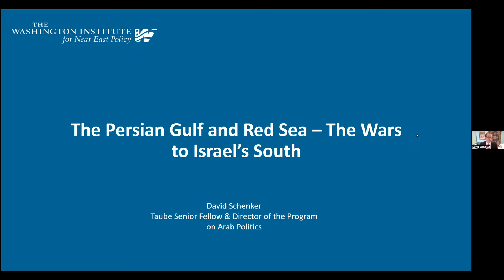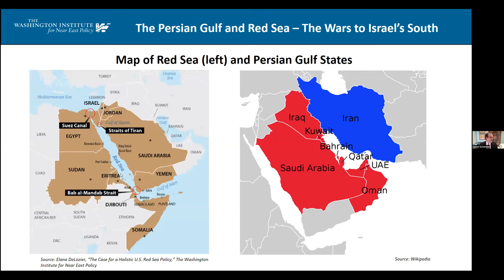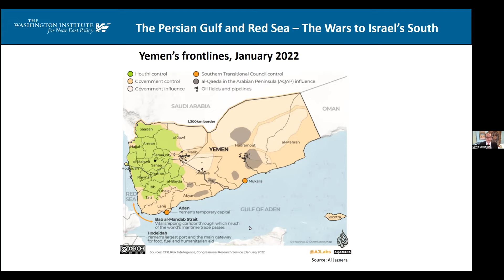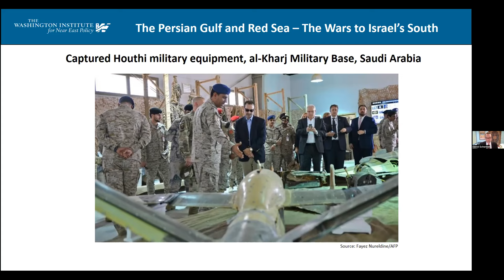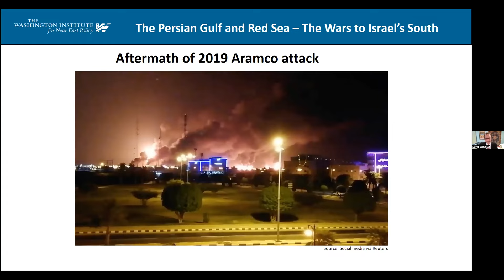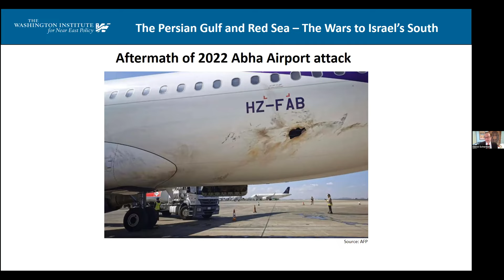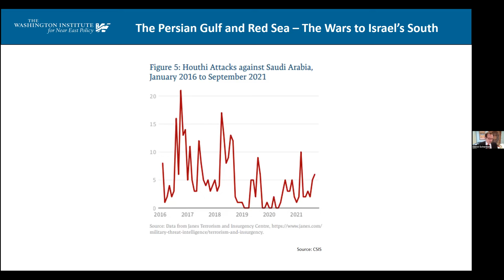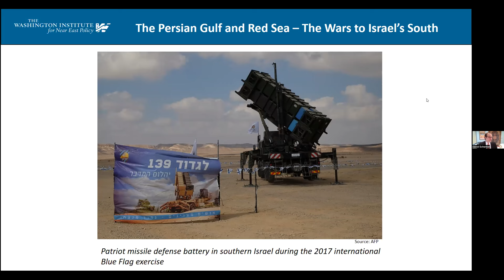The Persian Gulf and Red Sea – The Wars to Israel’s South with David Schenker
Iran is funding and arming Houthi terrorists fighting the internationally-recognized Government of Yemen and attacking The UAE and Saudi Arabia with missiles and drones. Israel’s burgeoning relations with the Gulf States under the Abraham Accords and participation in US-led military exercises in the Red Sea as a member of US CENTCOM puts Israel right on the edge of those wars.

Former Assistant Secretary of State for Near Eastern Affairs David Schenker will join us to discuss some of Iran’s non-nuclear regional threats. Schenker is Senior Fellow and Director of the Program on Arab Politics for the Washington Institute for Near East Policy.